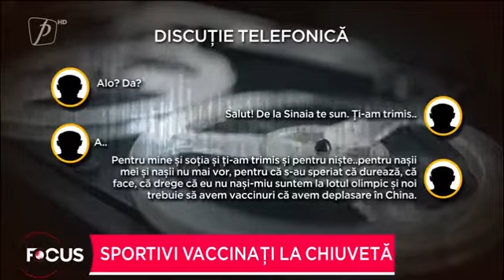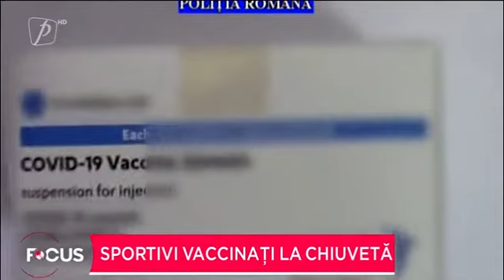Sportivi vaccinați la chiuvetă